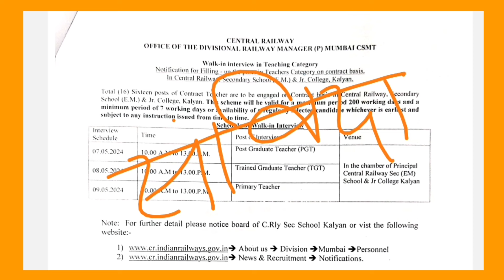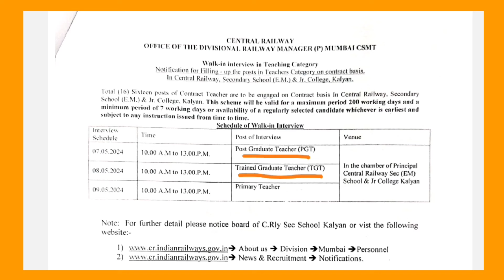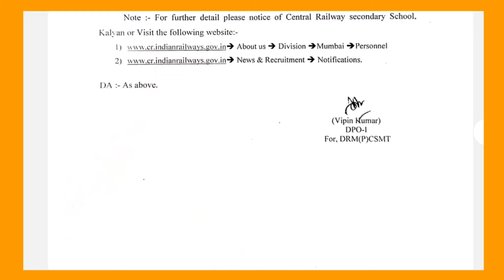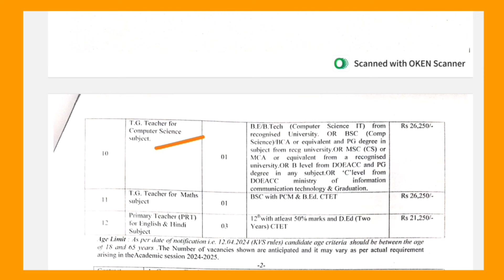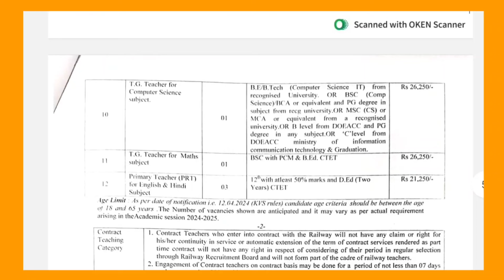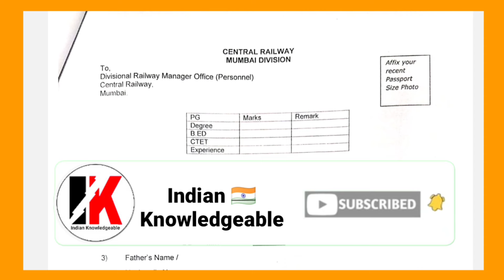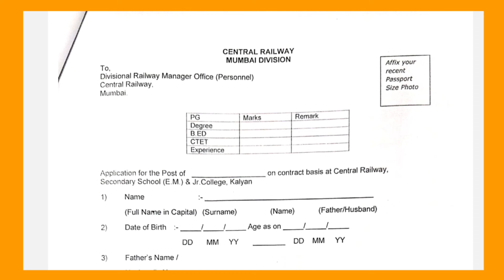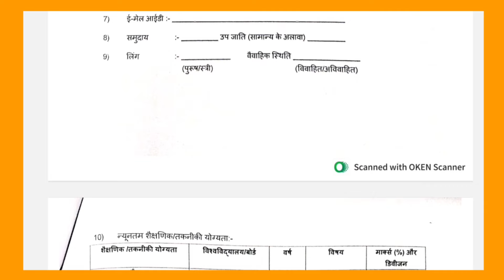Railway PRT TGT PGT teacher recruitment 2024 | Bed btc | B.Ed, D.Ed, graduation, CTET वाले भरें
central railway teacher contract vacancy, reet, reet exam, reet teacher recruitment, teacher bharti, teacher recruitment Latest,